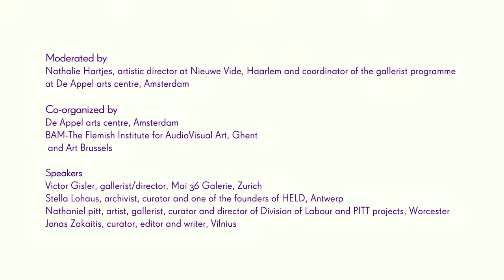Art Brussels 2014 | The Role of the Gallery Part I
Part I: Private Meets Public: To Whom Are We Indebted?
The Fiction of Financial Independence -- Can We Make It On Our Own?

The sphere of the gallery is one where symbolical and monetary value is attributed and collides. Although the commercial gallery may thrive as a private operation, there is always a public interest at play. We often tend to forget that all commercial galleries can be visited for absolutely free (in stark contrast to many publicly funded institutions). Collaborations with public partners in production, presentation or sales, and mixed-financial structures, play a part in defining the scope and abilities of the gallery's activities, as well as an understanding of whose interests should be best defended. How do galleries navigate these pathways between artists, public and private collections, and the public? Although we like to approach the private and public realm as distinctively separate geographies, its boundaries are fluid and, frequently, intertwined. Examples of co-productions are abundant and few exhibitions come into being without support from commercial galleries. This might be mistakenly taken as a form of unwanted financial dependence. But do the galleries also need the support of the public sphere to create careers for their artists? How does this fragile arts ecology play out?

Speakers: Victor Gisler, gallerist/director, Mai 36 Galerie, Zurich; Stella Lohaus, archivist, curator and one of the founders of HELD, Antwerp; Nathaniel Pitt, artist, gallerist, curator and director of Division of Labour and PITT projects, Worcester; Jonas Žakaitis, curator, editor and writer, Vilnius.

Moderated by Nathalie Hartjes, artistic director at Nieuwe Vide, Haarlem and coordinator of the Gallerist Programme at de Appel Arts Centre, Amsterdam